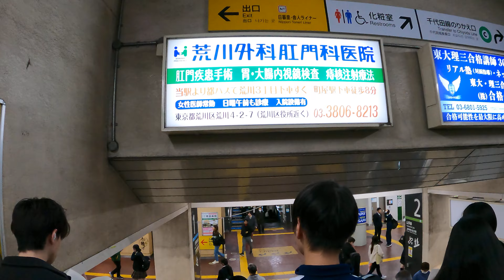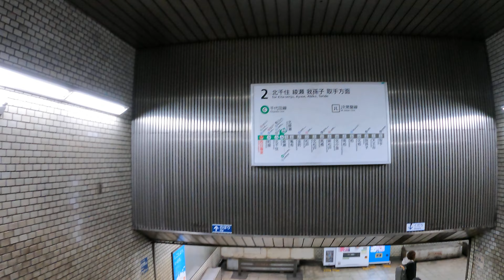Nishi-nippori Station JY08 | JR Yamanote Line Walks | Tokyo Exploration | Japan 4K